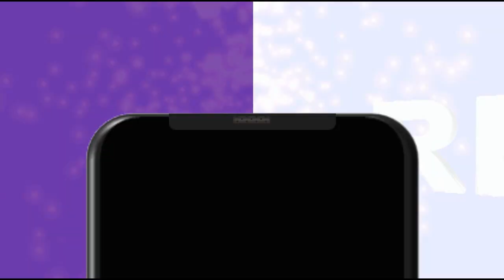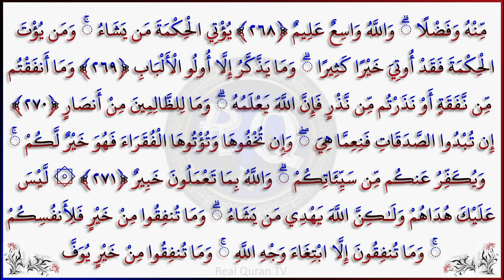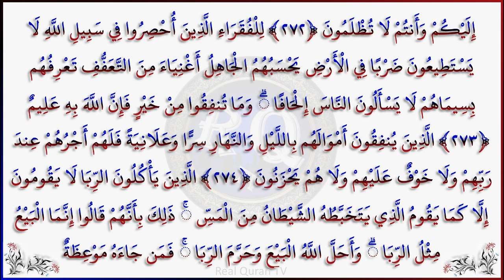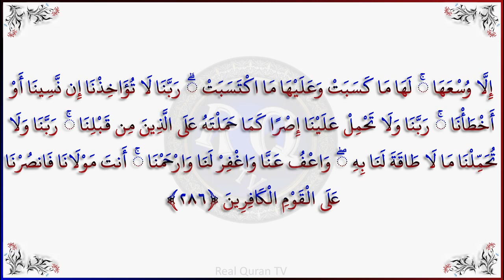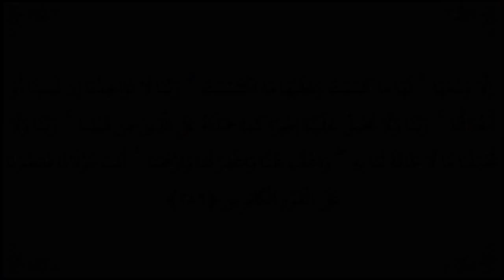Surah Baqarah (Fast Recitation) Speedy and Quick Reading in 1:34 Minutes By Sheikh Sudais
Surah Baqarah (Fast Recitation) Speedy and Quick Reading Complete in 1:34 Minutes By Sheikh Sudais Full Very FAST, QUICK AND SPEEDY RECITATION, This Video is help you if are MEMORISING THE QURAN المصحف السريع للحفظ و المراجعة، البقرة You can Quickly Listen to the Surah Al Baqarah in 59 Minutes ONLY the complete surah, Surah al Baqarah full in 1:34 minutes.